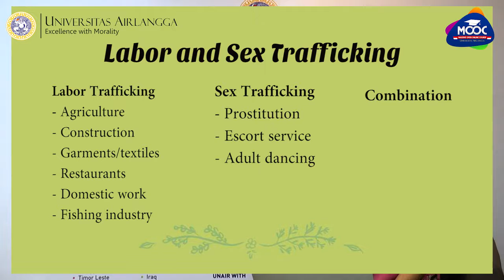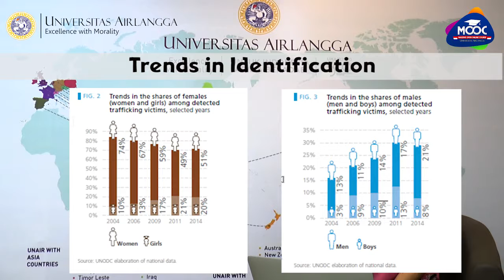Human Traffiking - Shannon Findlay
Pusat Inovasi Pembelajaran dan Sertifikasi
Universitas Airlangga
2019